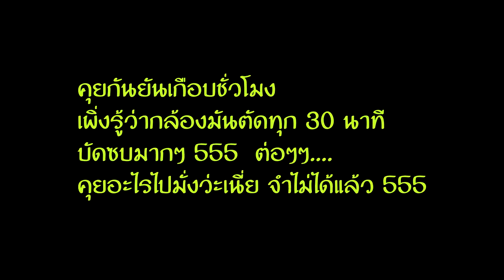สัมภาษณ์ทีมแข่ง นอยไดโว่ และน้องแท้ๆ ของนอย และรับสมัครนักแข่ง Daivo Racing Team by Predator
สัมภาษณ์ทีมแข่ง นอยไดโว่ และรับสมัครนักแข่ง Daivo Racing Team by Predator

Facebook ติดตามกันได้ที่นี่ครับ

*** ติดตามข่าวสารอัพเดทแบบทันทีที่ ***

*** กลุ่มบิ๊กไบค์ Motobigbike Thailand ***